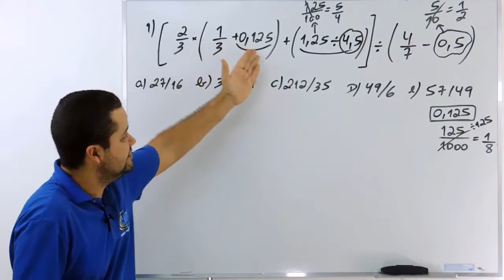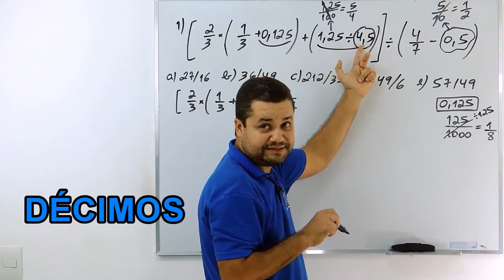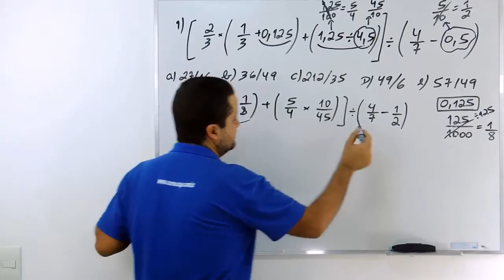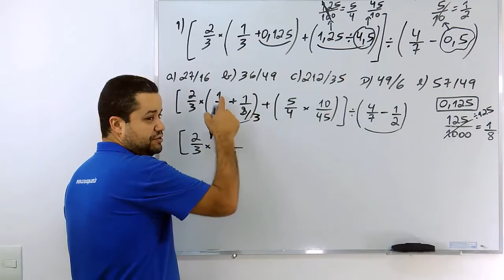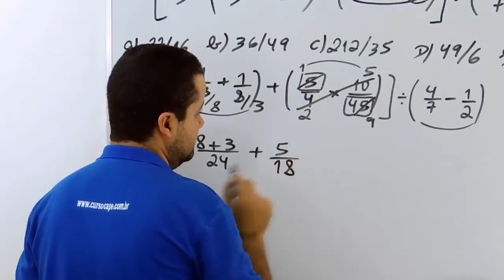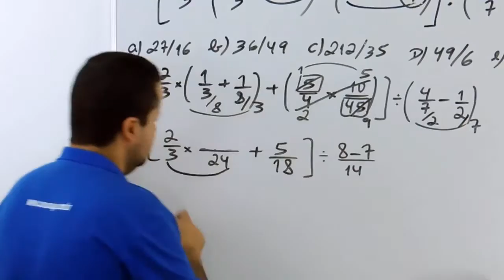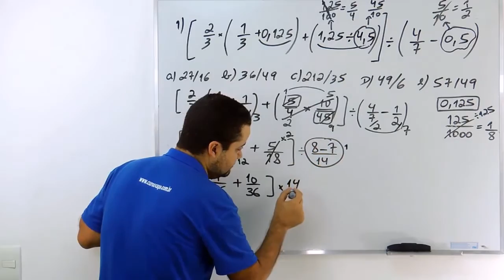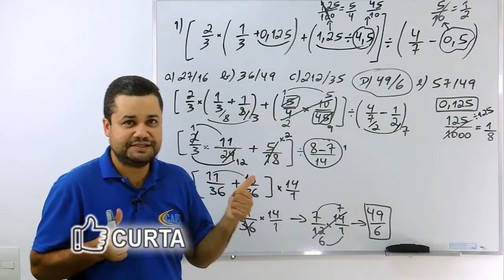Concurso do Colégio Militar RJ - Expressão com Frações e Números Decimais - Ingresso no 6º Ano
O concurso de admissão e ingresso no Colégio Militar do RJ aplica prova de  matemática abordando conteúdos em nível mais avançado. A questão de matemática resolvida apresenta uma expressão envolvendo os conteúdos sobre frações e números decimais.

✔ CURSOS PREPARATÓRIOS ✔

▶ Aulões para o concurso do Colégio Pedro II- Ingresso no 6º ano - Dias 05 e 12/11/16 - Das 14 às 17 h - Informações / 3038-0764

▶ Curso Intensivo (resolução de exercícios e questões) a distância com aulas em tempo real para o concurso do Colégio Militar e Colégio Pedro II - Informações / 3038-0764

▶  Preparatório para Sargento da Aeronáutica - Inscrições Abertas!

 ▶  Faça o Curso Preparatório para o Colégio Militar do RJ e Colégio Pedro II no Cape!
Turma Intensivão -  Início em Julho/2016

▶ Apostilas preparatórias para o Colégio Militar e Colégio Pedro II (Ganhe o bônus da Plataforma Digital para Simulados e Exercícios)

▶  Produção: Cape Video
▶  Professor: Ricardo Figueiredo